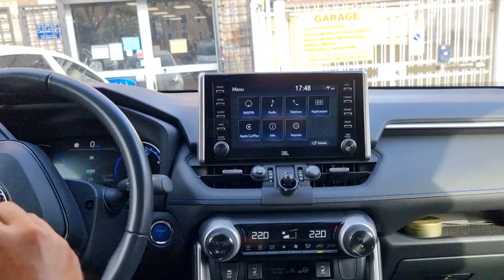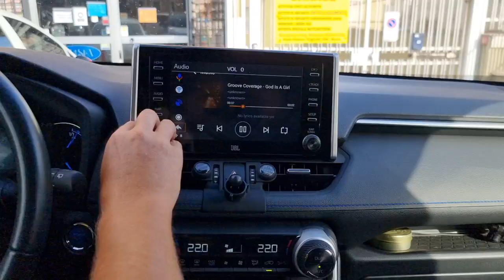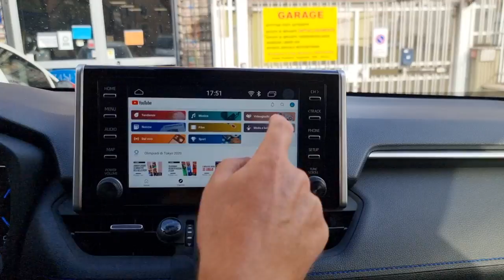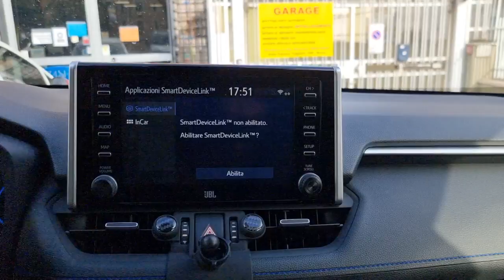android su monitor originale toyota rav 4 shop.audioelite.it